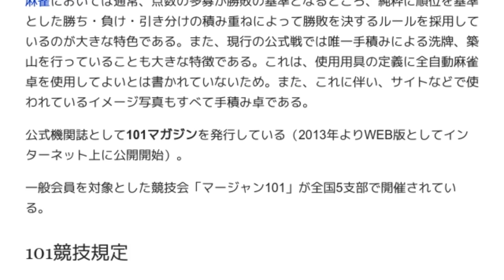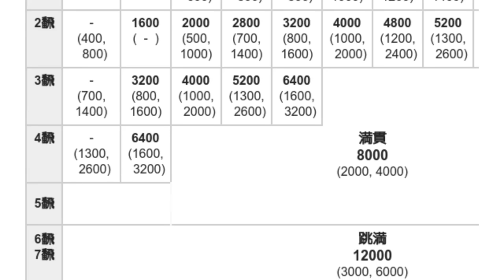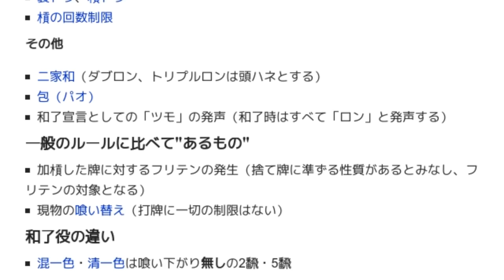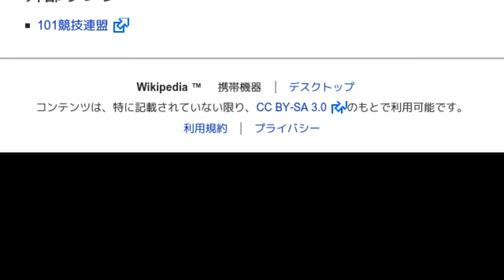「101競技連盟」とは ウィキ動画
ウィキを動画で読む「101競技連盟」のウィキ動画です。